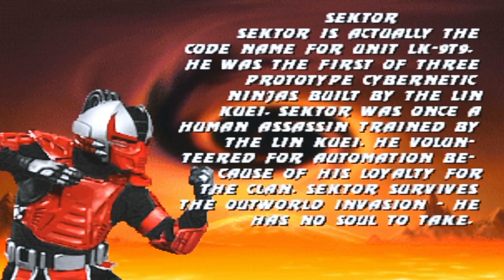Let's Play Mortal Kombat Trilogy [N64] Part 5- Baraka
BONA_BONA_ Let's Play Mortal Kombat Trilogy [N64] Part 5- Baraka

Episode Info # - Baraka Playthrough Arcade

Let's Play Info # - Shao Kahn's Final Attempt To Control The Earth Is Upon Us... You Have No Choice. Defeat Kahn's Deadly Warriors Or Die Trying

Original Air Date- September 12th, 2024 (09/12/24)

Additional Notes # - Mortal Kombat Full Walkthrough